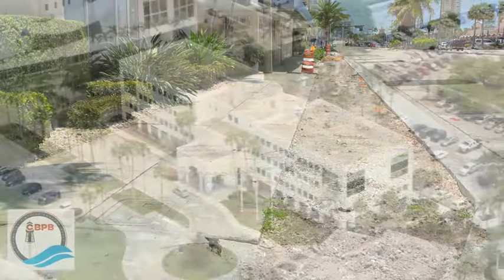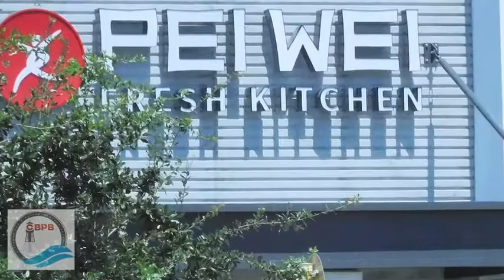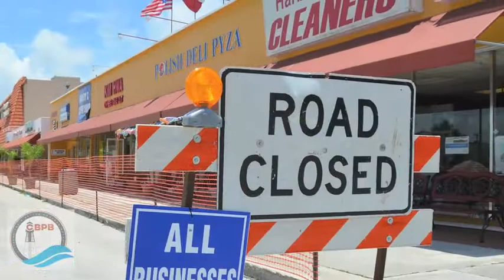Citizens for a Better Pompano Beach (Let's keep it going!)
The City of Pompano Beach has been on quite a journey to turn itself around over the last nine years.

Like people throughout our community, we love the progress that has been made, but recent developments have put the city’s positive direction at risk. First, some background:

For decades prior to 2009, city leadership had been extremely frugal, letting Pompano Beach deteriorate and leaving it with a poor reputation of blight and slum.  The City began to address the situation by forming Community Redevelopment Areas, or CRAs: the first in 1989 for the northwest part of town, and the second in 2001 for the eastern part of town. But other than some land acquisition, and a few projects with mixed results, not much progress was realized.

In 2009, a new, forward-thinking city commission was elected. Along with its Economic Development Council, the Chamber, a new city manager and new CRA directors, the City began its renaissance. Their belief was that better infrastructure and amenities would lead to better quality of life for residents, and prosperity for local businesses; and that private money would follow.  They created a plan, stuck to it and delivered as promised.

New projects emerged all over town. Among them: a spectacular new beachfront and an iconic parking garage, an improved Atlantic Boulevard with new building facades, decorative street lighting, plantings and sidewalks, and the nation’s only municipal golf course designed by Greg Norman.

We now have new libraries, new fire stations, a state-of-the art dog park, restoration of the city’s historic downtown, and revitalization of Dr. Martin Luther King Jr. Blvd.  The city developed public arts projects, and cultural arts facilities including BaCa, Ali Center, and the Pompano Cultural Arts Center. The city helped create Shipwreck Park to attract new visitors and help preserve the natural reefs nearby. It launched a water taxi service, and a new, state-of-the-art fishing pier is well underway.

The magnitude of this turn-around put Pompano Beach in the spotlight of national and worldwide attention with articles in the Associated Press, Time and Money Magazines, CNBC, Expedia, Travelocity and many more.

Pompano Beach finally caught the attention of many new businesses who decided this was now a city worth their investing. We rapidly acquired the Marriott Pompano Beach, other hotels, Whole Foods, LA Fitness, numerous new restaurants and craft breweries, and many new manufacturers and distributors in our Class A industrial sector. More are on the way, creating new jobs and a higher tax base.

It is no wonder city residents recently voted overwhelmingly by more than 2-to-1 in favor of low-interest GO bonds for additional infrastructure improvements throughout the city. There could be no better vote of confidence by residents in the city and its leadership.

However, since the elections of 2016, the unity of vision and spirit of congeniality on the city commission has been dealt a serious blow through the misplaced efforts of two new commissioners who were not part of the city’s turn-around.  For example, they voted against putting the important GO bonds on the ballot for public vote, and then fought against their passage. Should they get re-elected and one be put into the position as mayor, GO bond infrastructure projects for improved streets, parks and public safety could be halted.

These two commissioners also voted against allowing local Pompano contractors to have priority against outsiders when bidding on city projects. And they tried unsuccessfully to fire our CRA directors, who had so expertly steered the city’s redevelopment efforts since 2009.  Eventually those CRA directors chose to resign over the false and distorted accusations relative to ethical behavior and financial integrity made by these two commissioners and their supporters.  These actions further exacerbated city issues with Broward County to the point that the longevity and the very existence of our CRAs is in jeopardy.

Pompano Beach is still enjoying redevelopment momentum from all the positive changes which have occurred. However, demagoguery, dissension and political posturing on the commission have already begun to slow this momentum.

This is why a group of community leaders got together to form the “Citizens for a Better Pompano Beach” political committee. Citizens for a Better Pompano Beach is committed to shaping the political environment to help return the City to sustainable, smart growth, laying the foundation for wide-ranging economic benefits, public safety and an enhanced quality of life for our community.

We urge like-minded citizens to join us so that together we can keep Pompano Beach moving forward!

Paid political advertisement paid for by Citizens for a Better Pompano Beach, Post Office Box 1701, Tallahassee, FL 32302, independently of any candidate or committee